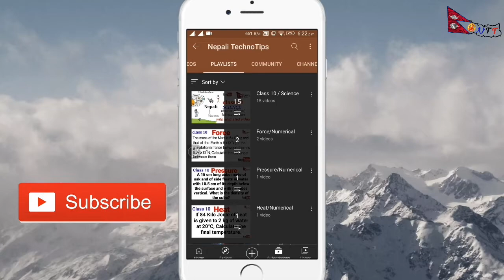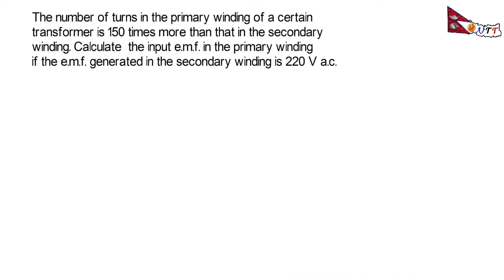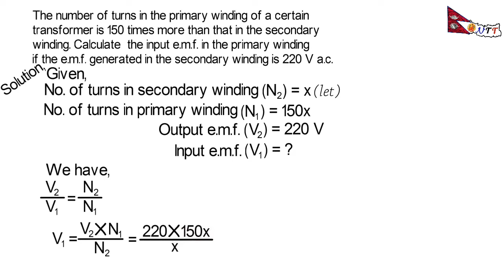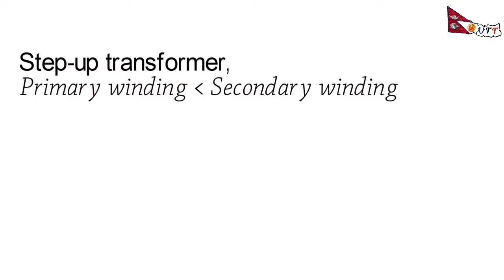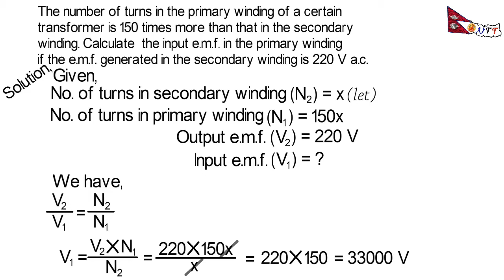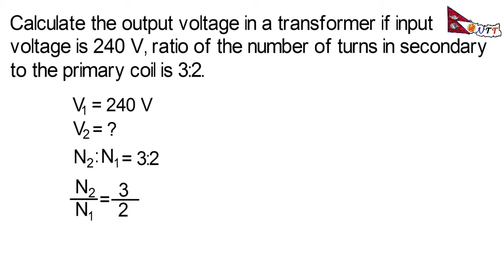Electricity | Numerical no.1 | Class 10 | Calculate the input voltage of transformer.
The number of turns in the primary winding of a certain transformer is 150 times more than that in the secondary winding. Calculate the input emf in the primary winding if the emf generated in secondary winding is 220 V ac.

This numerical video is taken out from the previous explanation video of Current Electricity and Magnetism by Bhuwan Guragain. It may ease you if you are searching video only for numerical.

This is numerical problem video from class 10 science,  Current Electricity.
I have explained to calculate the problems with higher numerical value with the help of calculator.